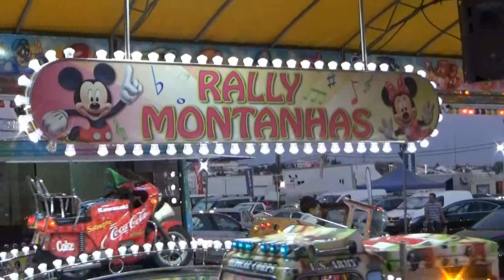Atracciones Infantiles las Feria de San Mateo de Elvas (Portugal) 2.018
Diferentes Atracciones de Feria infantiles instaladas en la Feria de San Mateo de Elvas (Portugal) 2.018, vídeo realizado la pagina de las ferias.